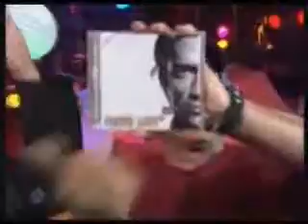3 Me dediqué a perderte Otro Rollo 1999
Club de Fans Cuando estamos Juntos AF, Mexico-Qro